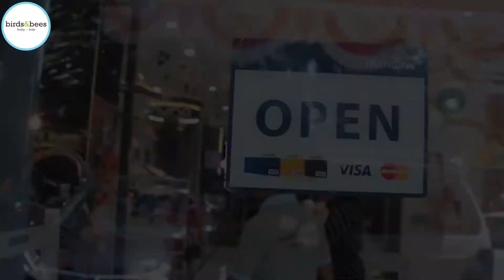Launching Ergobaby Metro Stoller